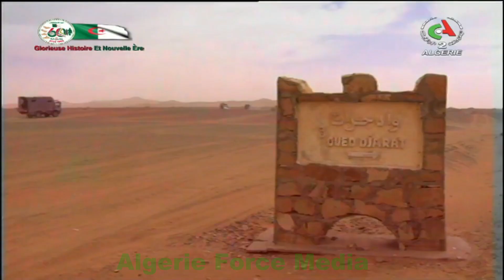Tassili N'Ajjer (Algérie) Découverte du Sahara Centrale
Le Grand Sud , Découverte du Sahara Centrale

Etiré sur des centaines de kilomètres entre le massif du Hoggar et la frontière libyenne, le tassili N’Ajjer (ou tassili des Ajjers en français) est un immense musée d’art préhistorique à ciel ouvert. Il y a plusieurs milliers d’années, les premiers occupants de ce plateau gréseux y avaient illustré les scènes de leur vie quotidienne à même la roche. A travers ces fresques uniques au monde, c’est toute l’histoire ancienne du Sahara qui nous est racontée. La visite du tassili des Ajjers constitue un voyage totalement dépaysant dans un cadre inédit où le temps semble s’être brusquement arrêté il y a 3 000 ans.